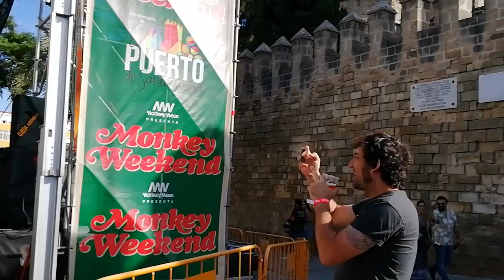Detergente Líquido. Camión.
Monkey Weekend. El Puerto de Santa María (Cádiz). 15 de junio de 2019.